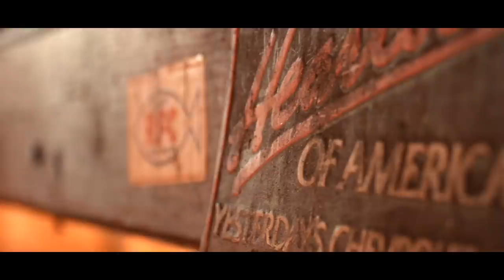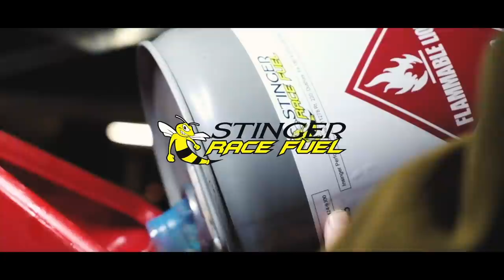I stole my Girlfriend's Car, She wasn't happy... (600HP Stick Shift Foxbody)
Stealing your girlfriend's mustang can be fun, but not when you have to call her to pick you up after you didn't tell her you took the car and broke something LOL.

Vickers Performance Transmissions:
11152 Bandy Rd, Alliance, OH 44601